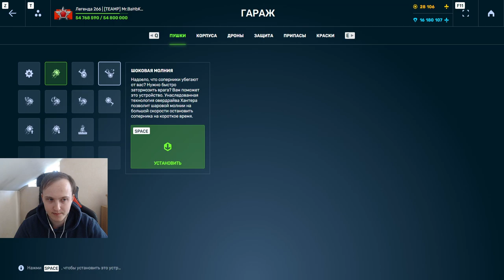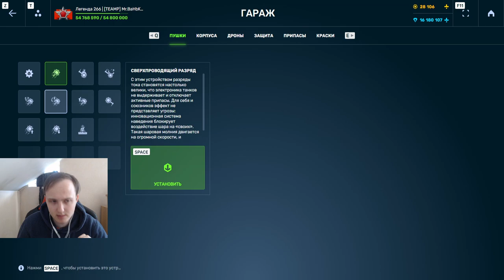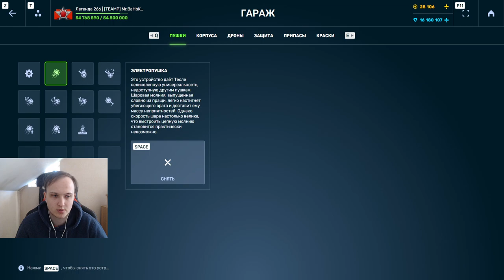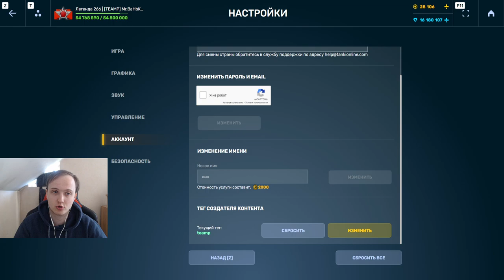САМЫЙ ПРОВАЛЬНЫЙ ЧЕЛЛЕНДЖ - НАГИБАЕТ ЛИ ЭЛЕКТРОПУШКА В ТАНКАХ ОНЛАЙН?